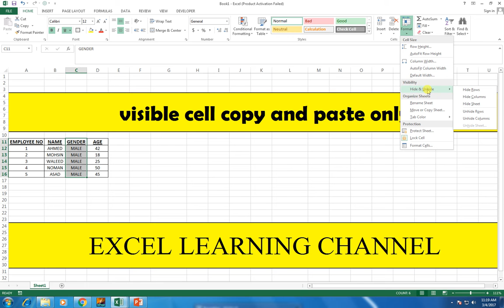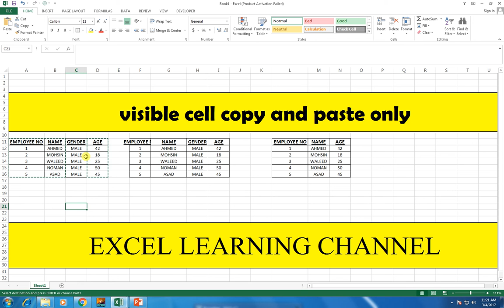Copy and Paste Visible Cells Only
excel urdu tutorial series sir shahab